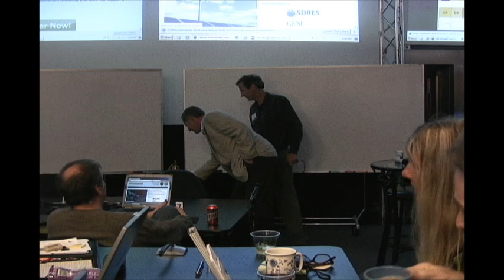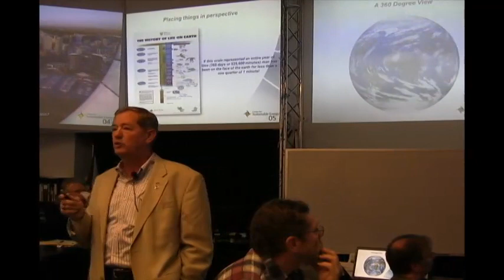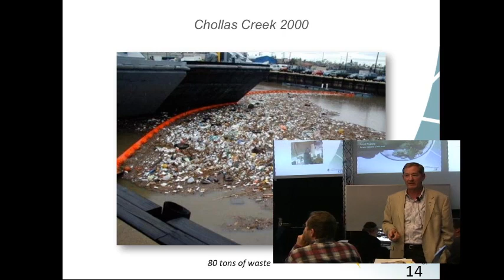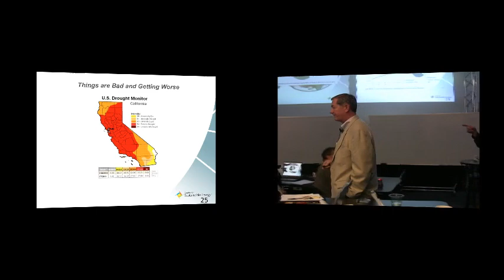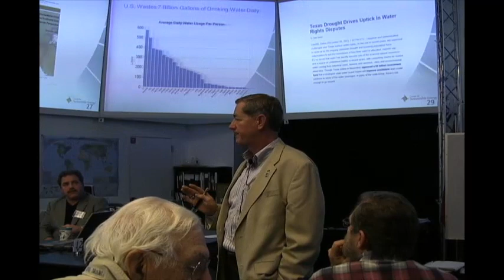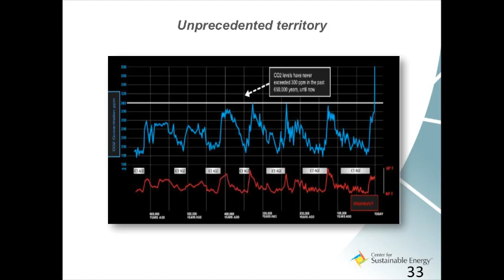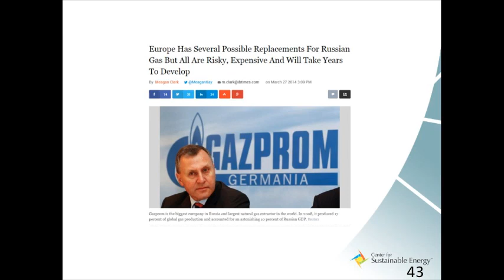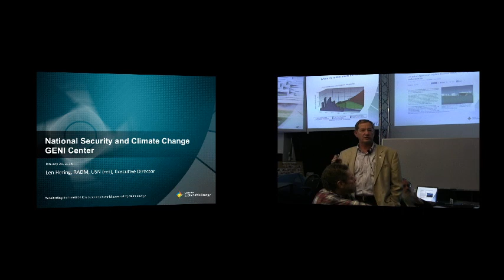National Security & Climate Change with Len Hering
San Diego Green Scene: January 20, 2015. with Adm. Len Hering (Ret.) - "The Climate Requires us to Change"

Event Summary:

Executive Director of the Center for Sustainable Energy Adm. Len Hering speaks with passion and facts about the climate change crisis that will impact everyone. He offers a global perspective that marries population growth, economic development and fossil fuel usage.  If we continue on the same path we will suffer the consequences of stronger storms, increased drought, disease migration and sea level rise. America's security risk related to climate change and resource conflicts with the developing world are consequences we can not afford. Adm. Hering is clear, we must change course, or we will end up where we are headed.

Len Hering, RADM, USN (Retired)

Executive Director

Center for Sustainable Energy

Rear Admiral Leendert "Len" Hering Sr. (U.S. Navy, retired), is a prominent military and civilian sustainability leader with a broad background in energy and environmental issues. His passion in sustainability is educating people on the dangers the future holds without taking responsible actions to secure the nation's energy independence and to preserve water, air quality and other resources. Hering's endeavors include founding what is now the largest sustainability business partnership in San Diego County, the San Diego Regional Sustainability Partnership, a consortium of business, government, academic and community organizations promoting practices that support a sustainable future for the region.